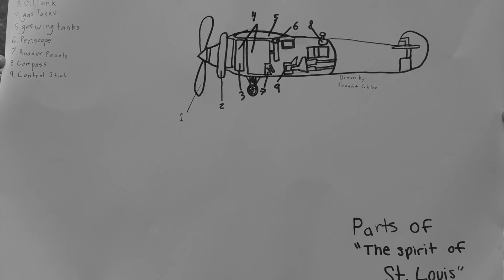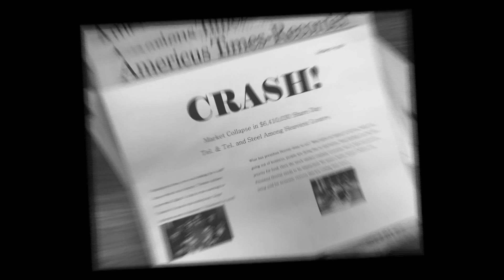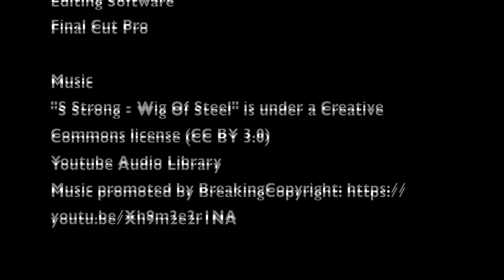The Great Depression